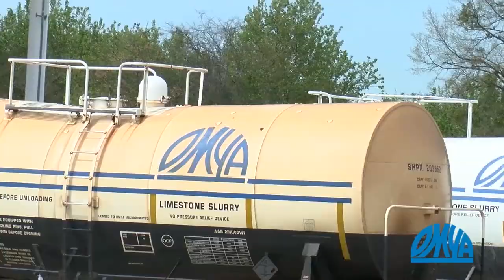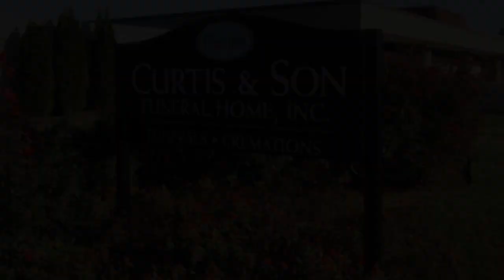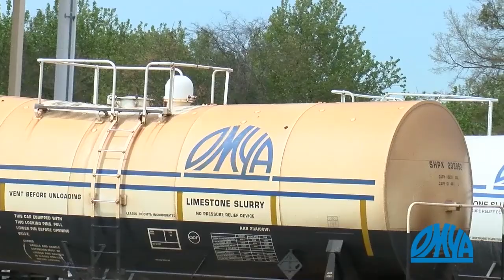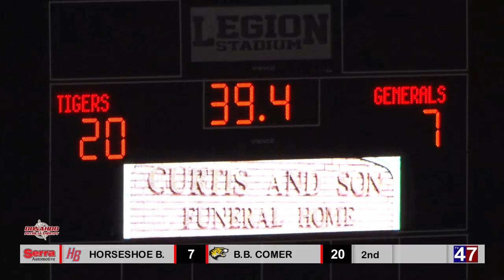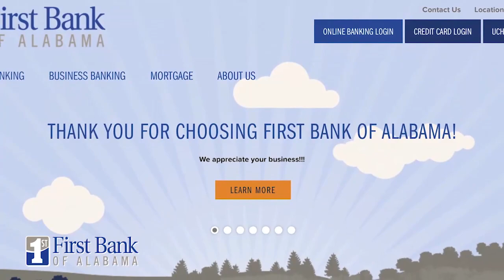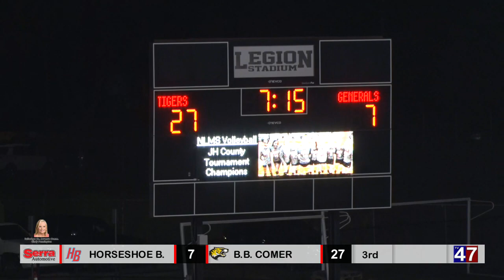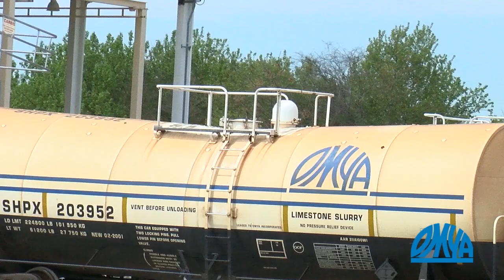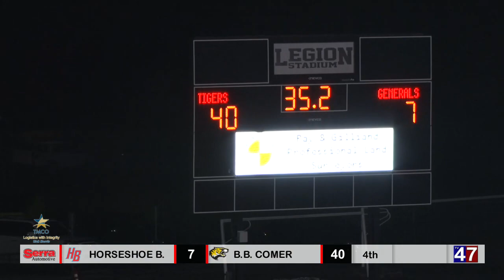Horseshoe Bend vs. B.B. Comer Football 09/30/2021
Horseshoe Bend vs. B.B. Comer
High School Football
09/30/2021